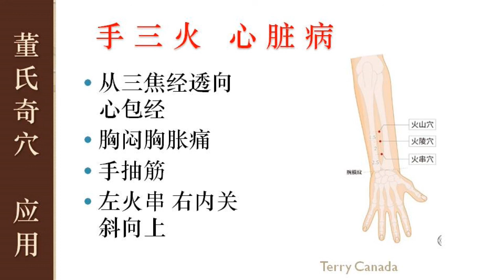1.29 手三火 胸闷痛 | 董氏奇穴, 林君, Master Tung Acupuncture Points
董氏奇穴, 脚掌 六六部位,